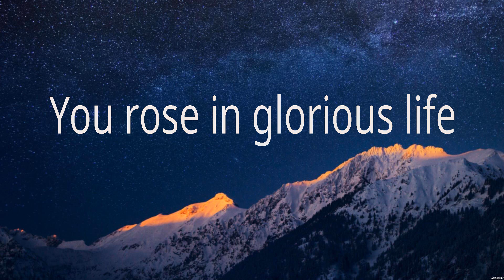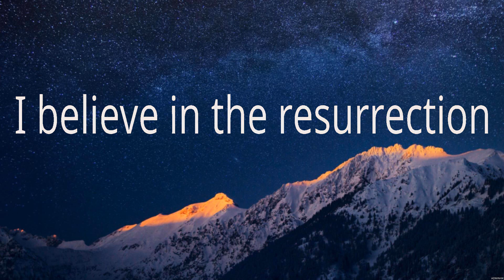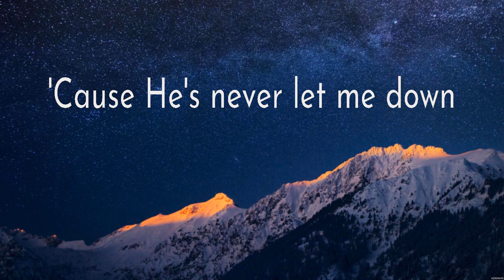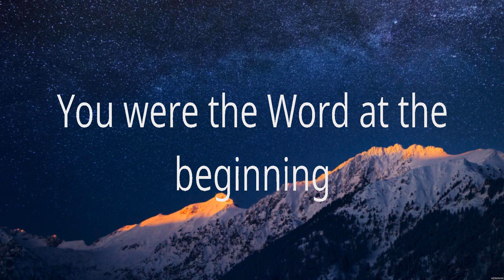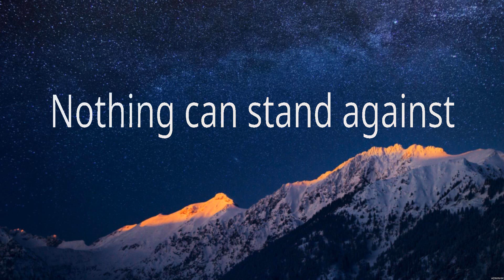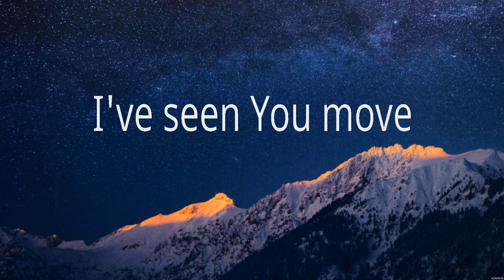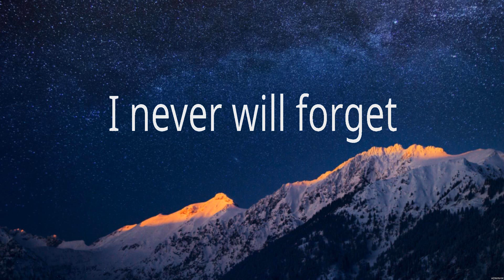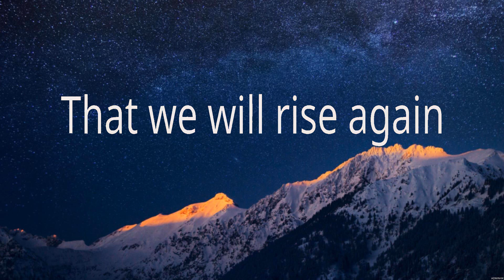Hillsong Worship - This I Believe (Lyrics) Cody Carnes, Hillsong Worship, Elevation Worship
1. Hillsong Worship - This I Believe
2. Cody Carnes - Firm Foundation
3. Hillsong Worship - What A Beautiful Name
4. Elevation Worship - Do It Again